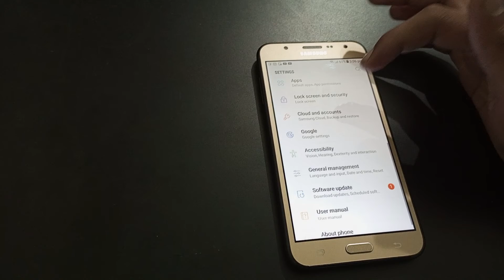How to off flash notification Samsung Galaxy j7 NXT